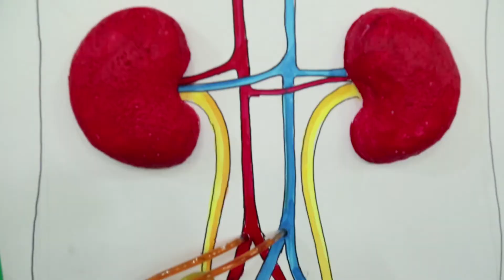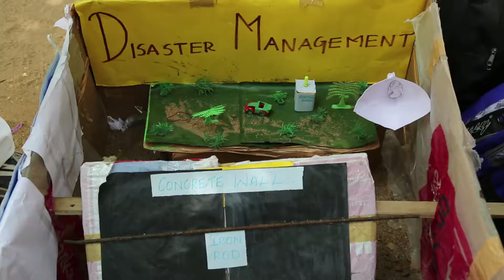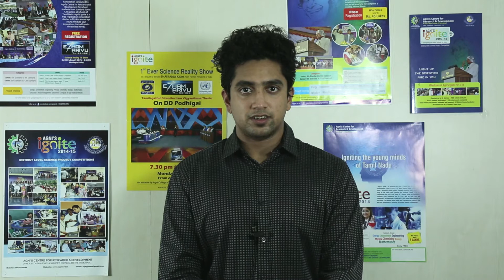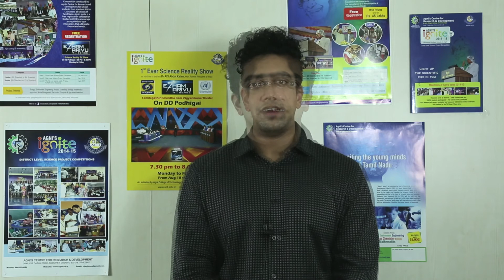Agni's Ignite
Agni's Ignite presented by Mr.Agnishwar jayaprakash